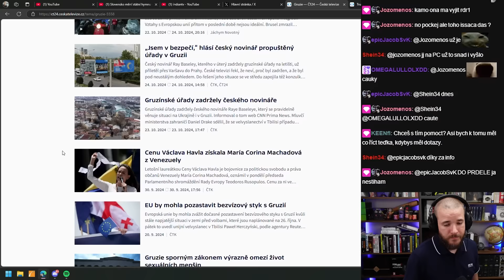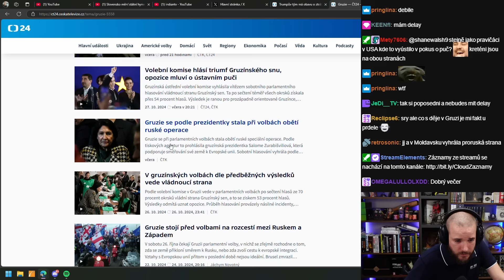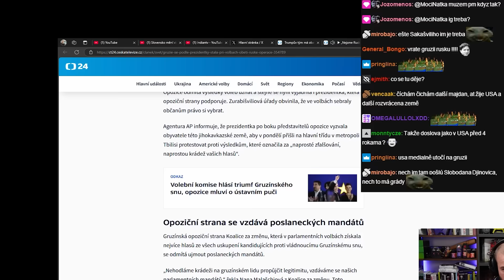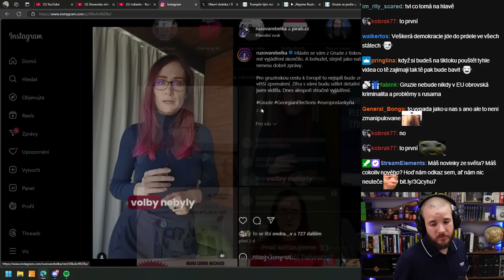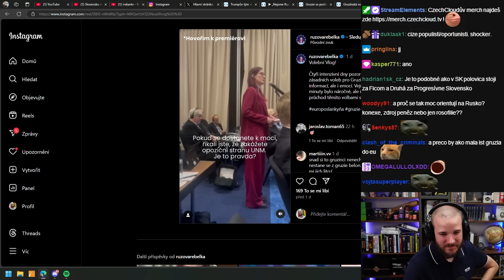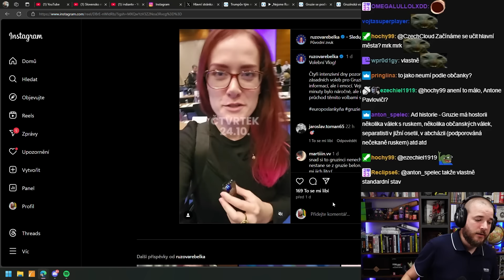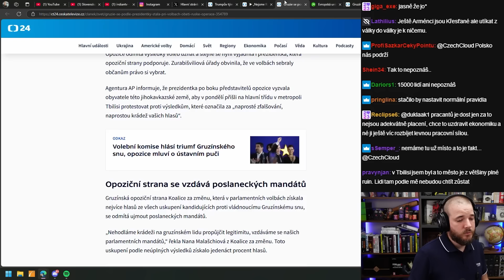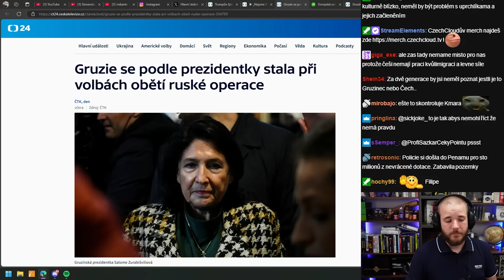Proruská strana v Gruzii "vyhrála" volby s 54 %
Video slouží primárně k informování o tématu, názory